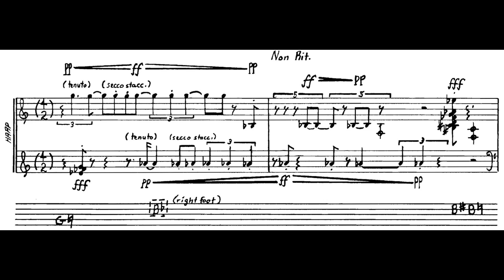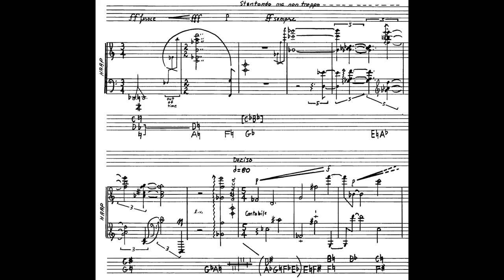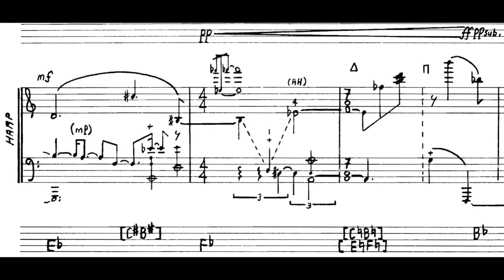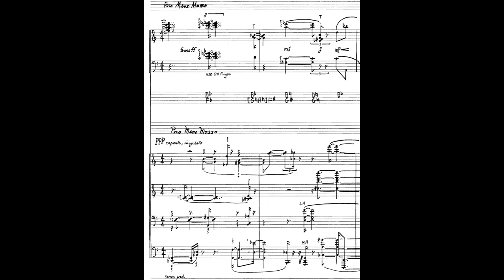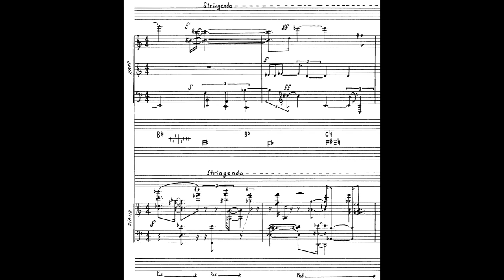Andrew Violette---Sonatina for Harp and Piano (1973)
Live performance
NYC

Alyssa Hess, harp
Andrew Violette, piano